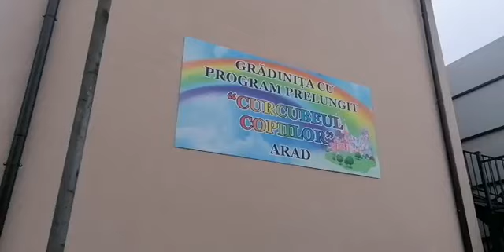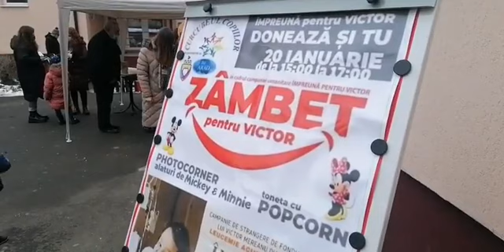Zâmbet pentru Victor - 20.01.2022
Micuții de la Grădinița Curcubeul Copiilor și părinții lor au participat la un mic târg umanitar, organizat în curte, eveniment prin care se dorește strângerea fondurilor necesare lui Victor, pentru intervențiile medicale de care are nevoie.